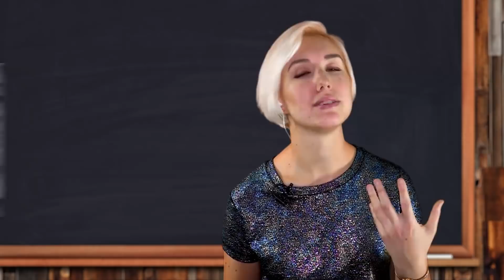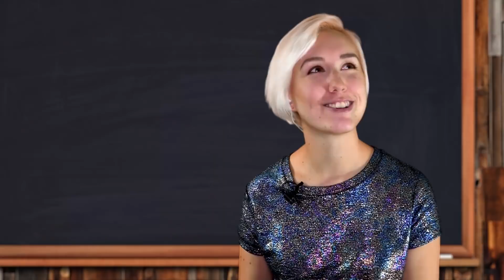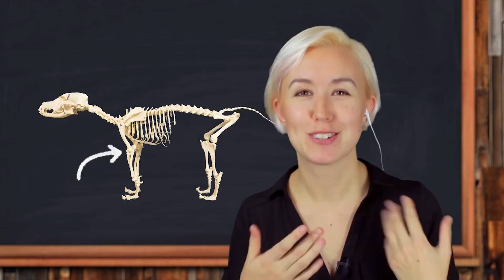Let Me Clarify #0.4 - Animal Relationships | Rooster Teeth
Some animals keep mates but do they ever break up?  And, why do we have no more than 4 limbs?  Sally Le Page clarifies the dumbest science questions Gus can think of in the fourth pilot episode of Let Me Clarify.

About Let Me Clarify:
Explore the world of science with Gus Sorola and evolutionary biologist Sally Le Page as they make it their mission to set the record straight on ridiculous theories.